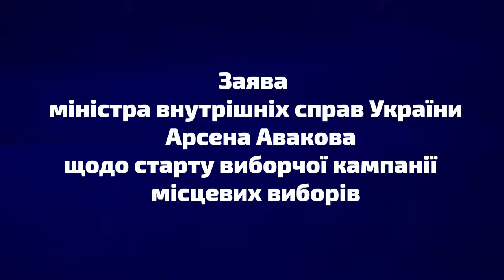Заява міністра внутрішніх справ України Арсена Авакова щодо старту виборчої кампанії